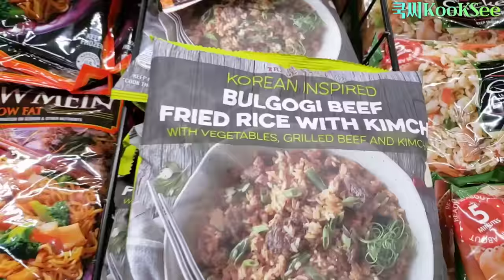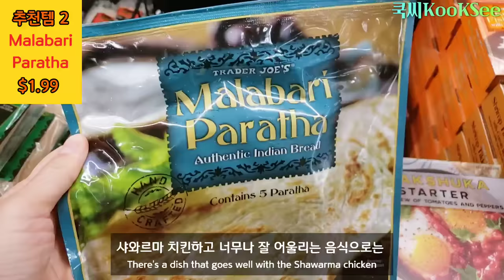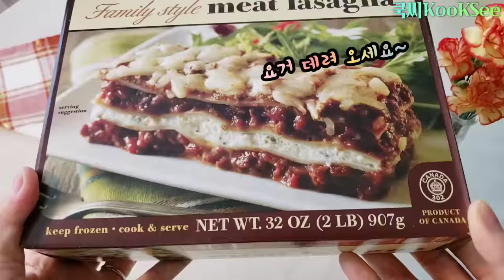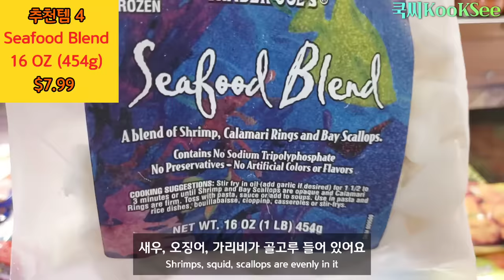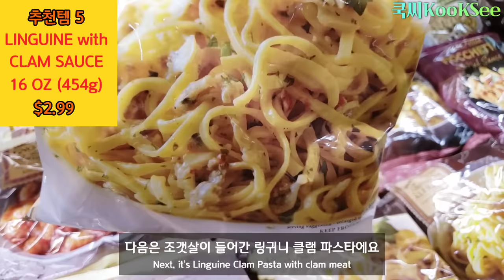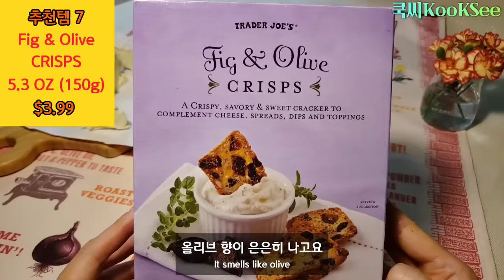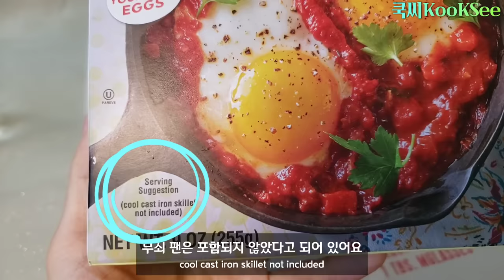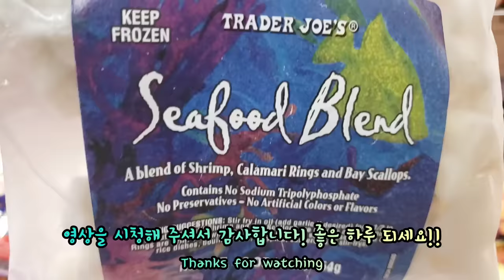트레이더조 한국산 김치 등장 | 요즘 꽂힌 애정템 베스트 10 | 트레이더조 추천 상품 & 신제품 | Trader Joe's Best Items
안녕하세요 쿡씨입니다.

이번 영상은요, 제가 요즘 맛있어서 즐기고 있는 애정템을 공유하고요, 몇가지 처음 접해 본 음식들을 소개해 드릴게요.

화면 설정에서 영상 화질을 1080p로 설정하시면 보다 선명한 화질로 보실 수 있습니다.
이 영상물의 권한은 KooKSee쿡씨에게 있으며 무단 배포나 재 사용을 금합니다.
고맙습니다.

✅   영상에서 사용된 아이템 구매

00:00 Intro
01:28 Shawarma Chicken
02:54 Malabari Paratha
04:14 Meat Lasagna
06:11 Seafood Blend
08:40 Linguine with Clam
09:13 Almond Croissants
10:27 Fig & Olive
11:08 Mascarpone
13:04 Organic Dark Chocolate Rice Cake
13:27 Hot Cocoa

Song : Seum Dero - I'll Be Missing You (feat. Rachel Leycroft)
Song : KIm Jaeyoung - Healing Potion

In this video, I'm sharing my favorite items that I'm enjoying these days because they're delicious, and I'll introduce some new foods.